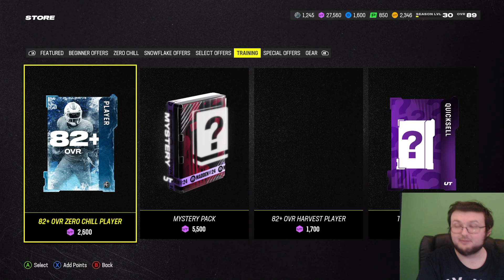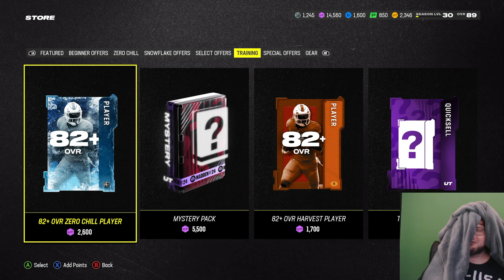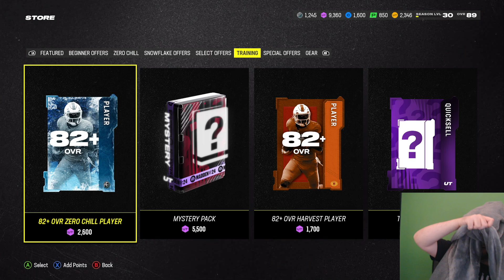SO I OPENED UP THE TEN ZERO CHILL REROLL PACKS ............| MADDEN 24 ULTIMATE TEAM